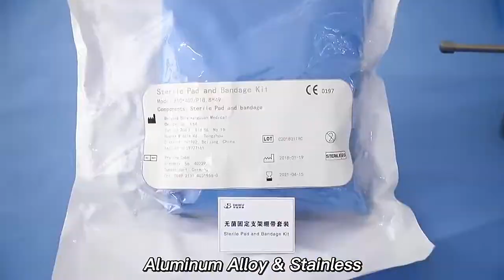BHKY Newest Knee Positioner leg Positioner TKR Positioner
BHKY External Knee Fixator makes TKR more efficient!
Appropriate surgical position is crucial to the success of surgery and improper surgical position will lead to postoperative complications.
Currently, knee surgery is still performed at the usual supine position. However, since the position of the limbs needs to be changed frequently during the operation, the assistant needs to constantly adjust the fixed position manually which causes many inconveniences.
Now we have a better solution for this problem!

●Universal adjustments
●Precise position, stable support
●Assistant free, less space usage